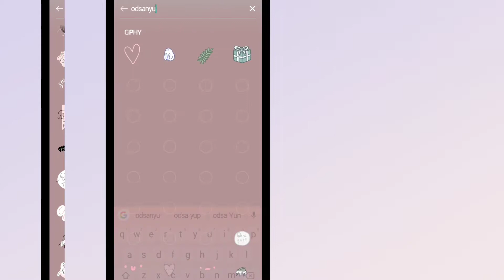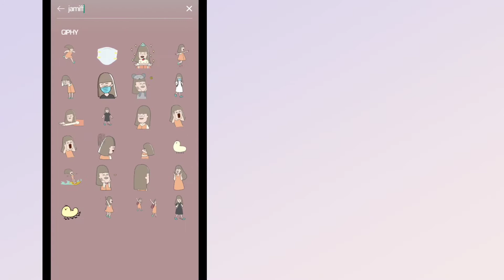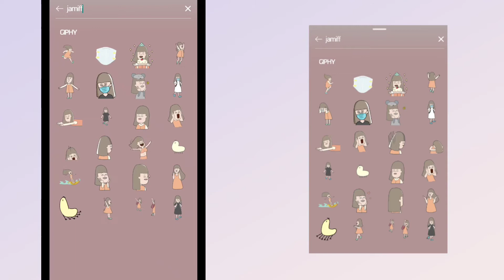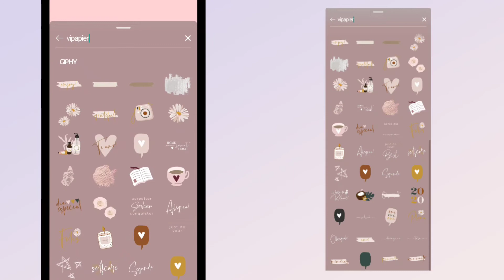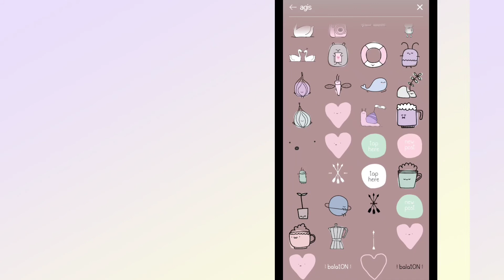💕 Aesthetic GIFs For Instagram Story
💌 open message

Hope you're doing great. I just want you to know that you are wonderful.

If you're little fighter don't worry because soon, things will be brighter

Love y'all!

Let's be friends!

🦋 codes

studiojonesis
hanmadedesigns
odsanyu
megantje
anchetulil
withloveak
wei3h
jamiff
byputy
foopklo
rorodinar
bynorafiks
mikyla
vipapier
carolynnyoe
Helen buncher
agis
polypastel
sarama
plantethics